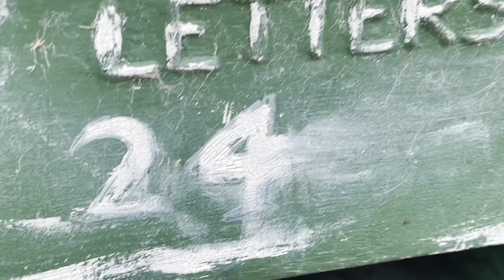Spiders Take Over My Mailbox!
wait until the end.
I removed a spider huntsman from my bathroom last night and placed it outside. However, to my surprise, when I opened the mailbox this morning, I found not only the spider I had relocated but another one as well. It seems like my mailbox has become a spider hotspot.